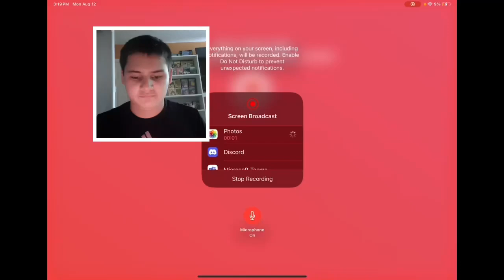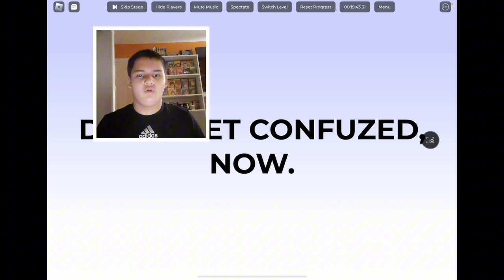I Survived Roblox's Hardest Game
This the first ever video that I made that is well edited this took a while to make so I hope your happy and also I have a face cam :)